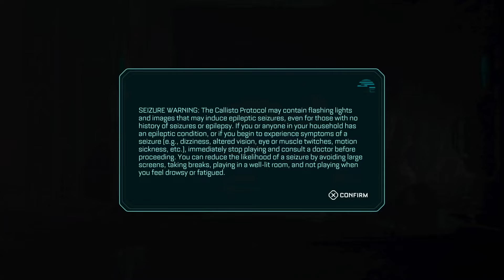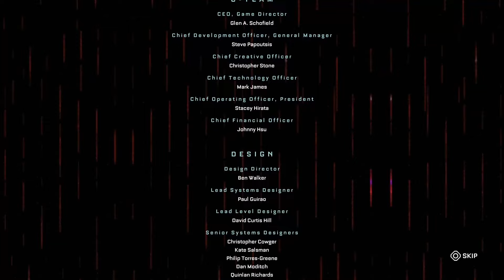The Callisto Protocol - Platinum Walkthrough in 03:29:11 - Maximum Security Difficulty - NEW UPDATE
(NEW UPDATE) Full Descriptive Commentary with a Text Guide linked below, we get ALL TROPHIES and ACHIEVEMENTS here in one playthrough without glitches!!